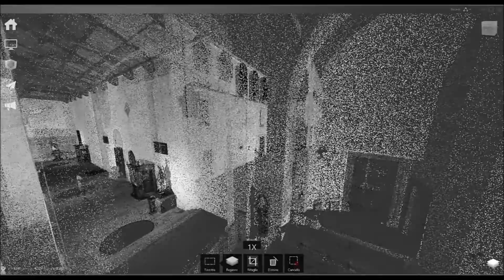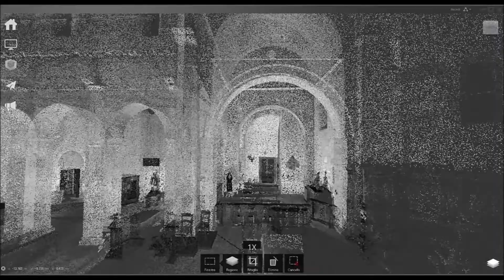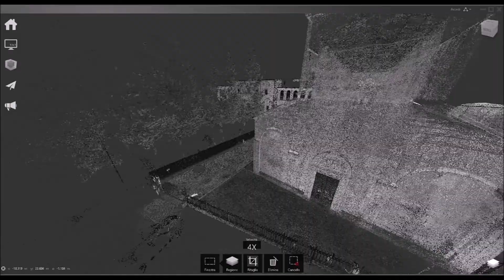Volo 3D su Basilica Concattedrale di San Pelino